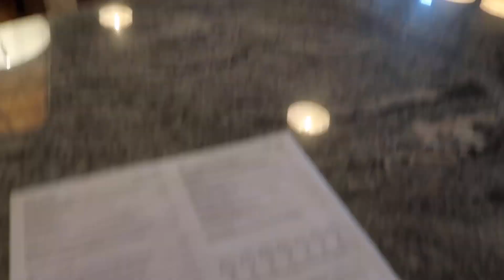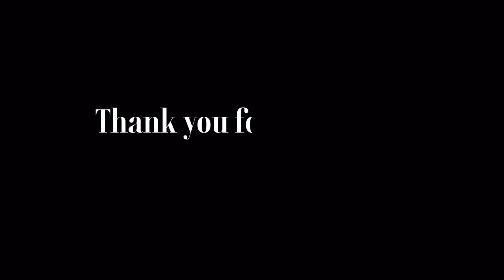Weekly Vlog: Game night, gym, thrifting, & wine tasting at Chateau Elan!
Hey y'all, this weekly vlog consist of me thrifting, a fun game night with my friends, and wine tasting for my moms birthday!

xoxo, jas💋